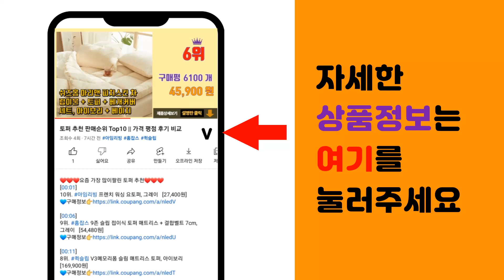바캉스 룩 추천 판매순위 Top10 || 가격 평점 후기 비교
❤️❤️❤️요즘 가장 많이팔린 바캉스 룩 추천❤️❤️❤️

[00:01]
10위. 썸머바이브 여성 여름 반팔 프릴 넥 미니 채색 에스닉 무늬 원피스 [19,500원]

[00:06]
9위. 에이스토리 양브이넥 에스닉 여름 플라워 롱 원피스 바캉스룩 [16,500원]

[00:11]
8위. 여름 롱 원피스 밴딩 맥시 플라워 패턴 바캉스 휴양지룩 [22,500원]

[00:16]
7위. 데일리앤 코이 여름 에스닉 페이즐리 플레어 롱 랩 스커트 바캉스룩 [15,800원]

[00:21]
6위. COSYEVNO 여름 원피스 비치웨어 푸른 잎 가슴둘레 조절 가능 바캉스룩 [27,860원]

[00:26]
5위. 헤링본 롱 맥시 에스닉 반팔 루즈핏 비치원피스 HC414 [9,900원]

[00:31]
4위. 주디앤 여성 바캉스 휴양지 스모크 밴딩 리본 끈나시 롱 원피스 [15,210원]

[00:36]
3위. 라네르 남자 쿨 여름 형광 반바지 휴가룩 비치웨어 숏팬츠 [8,900원]

[00:41]
2위. 주디앤 파인플라워 프릴 나시 스모크 밴딩 롱 바캉스 휴양지 원피스 [14,310원]

[00:46]
1위. ANYOU 여름 나염원피스 여성 러블리 롱원피스 데이트룩 바캉스룩 [24,680원]